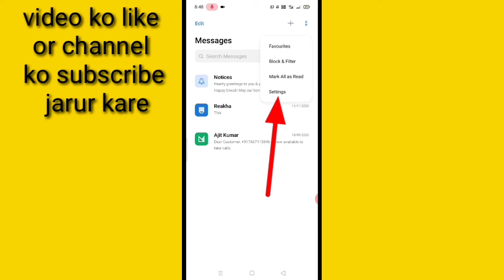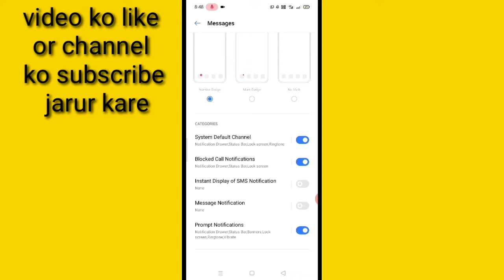realme mobile me message ka notification Kaise band kare। turn off message notification in realme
is video me bataya gaya hai friend ki realme phone me message ka notification Kaise band Kiya jata hai